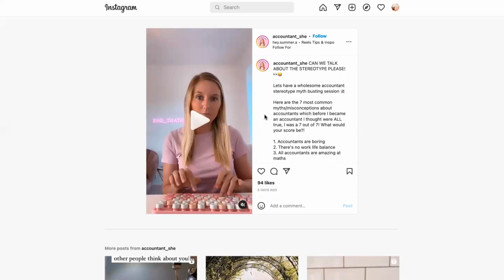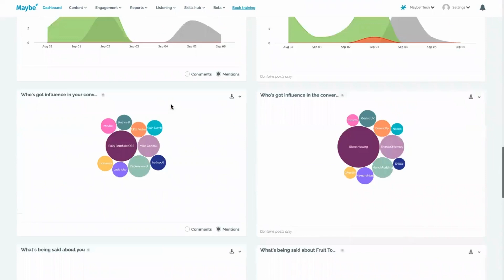How smashing stereotypes can drive engagement on social media.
Getting to grips with Reels will give you a fun way to interact with your audience. See how a local accountant is shaking up their social media to bring a creative dynamic to their content.